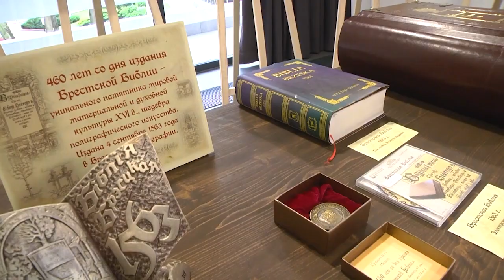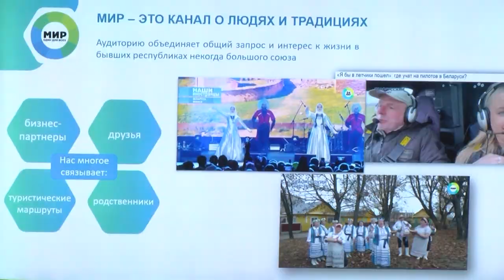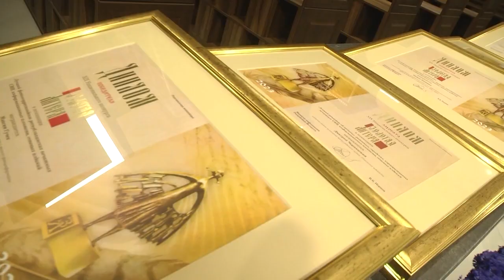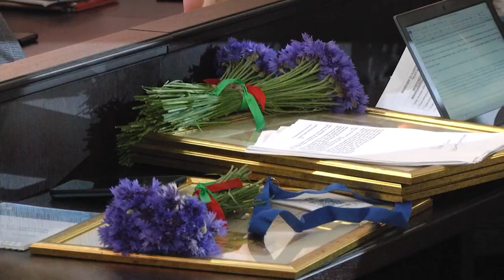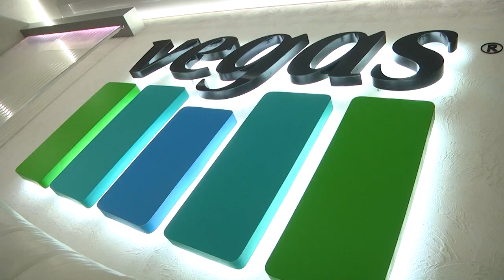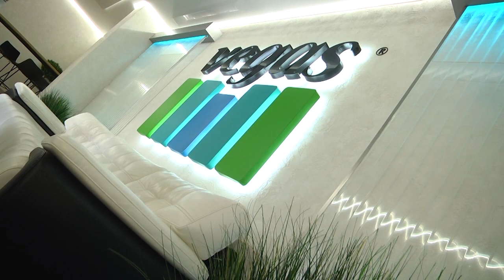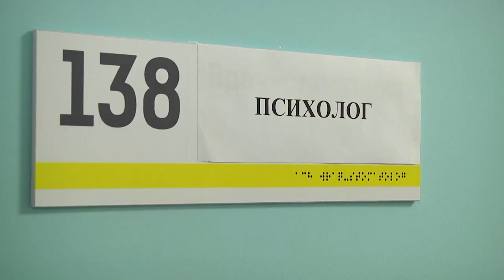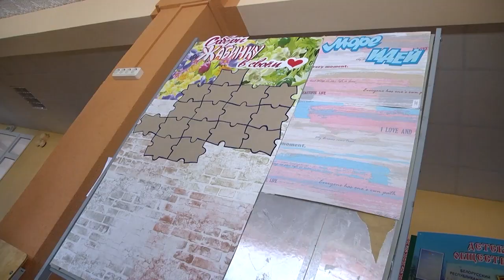2023-06-03 Итоги Недели. Новости на Буг-ТВ. г.Брест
1 3-й форум медийного сообщества Беларуси:"Кроссмедийная журналистика: технология и инструментарий".
Журналист А.Мелишкевич. Е. Мороз
Оператор А. Воронин
 2 Церемония награждения победителей и лауреатов 19-го Национального конкурса «Золотая литера».
Оператор А. Воронин
3 Предприятие «Вегас»: кризис – этот стимул двигаться вперед, Журналист Л. Лагодич
4 Нововведения для ремесленников вступают в силу с 1 июня.
Журналист Е. Мороз
5 Открытие первого в Брестской области кабинета предабортного консультирования.
6 День защиты детей в г. Жабинка.
Журналист Е. Мороз